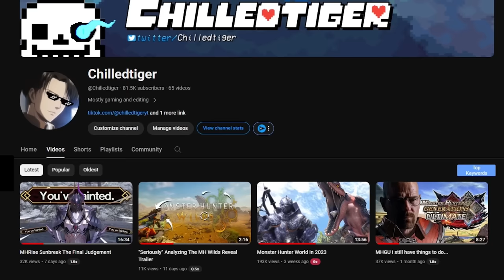MHW The Ultimate Weapon Tier List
I always wanted to make a Tier List.

Honestly i wanted to make something funny out of the Gunlance gameplay, that is why i played so clunky.

But then time ran out, and this is the result. Gomenasai

0:00 Intro
0:32 Dual Blades
1:24 Sword and shield
2:46 Hammer
3:50 Hunting Horn
4:51 Bow
5:57 Chad Sword
7:16 Lance
8:27 Gunlance
9:21 Light Bowgun
10:41 Heavy Bowgun
11:44 Chad Blade
13:36 Longsword
14:44 Switch Axe
15:42 Insect Glaive

SSBzdGlsbCBkaWRudCBkbyBhIEJsb29kYm9ybmUgb3IgRHJhZ29ucyBEb2dtYSB2aWRlbyA6Uw==